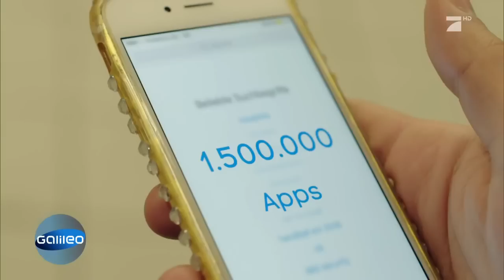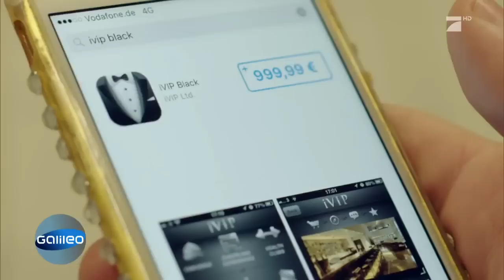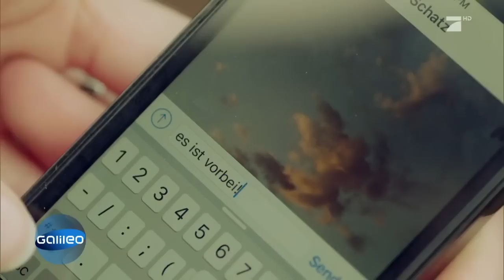Kuriose Fakten rund ums Smartphone | Galileo Lunch Break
Vor etwas über 10 Jahren stellte Steve Jobs das erste Smartphone vor. Heute ist es aus unserem Alltag nicht mehr wegzudenken. Galileo hat die kuriosesten Fakten rund um unseren treusten Alltagsbegleiter gesammelt. Mehr dazu im Video.